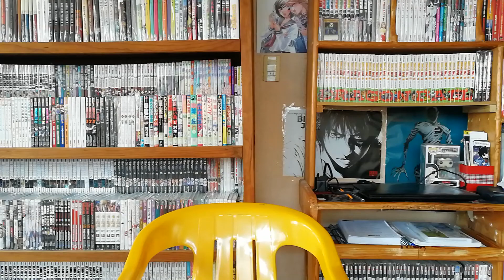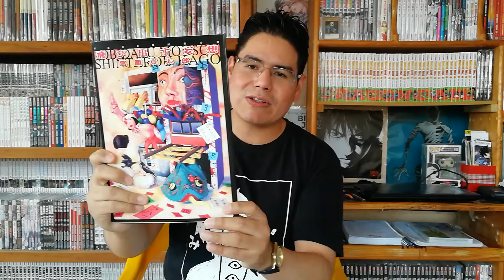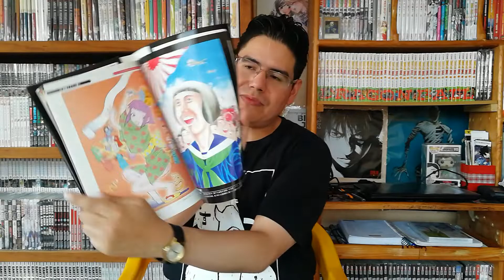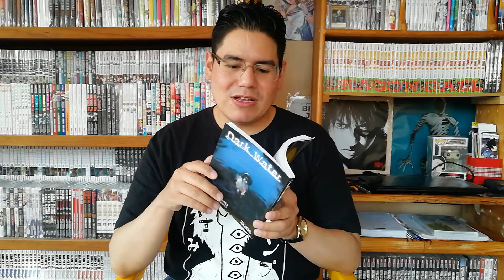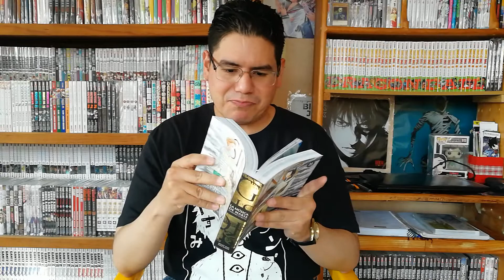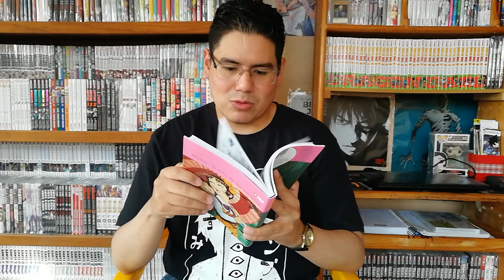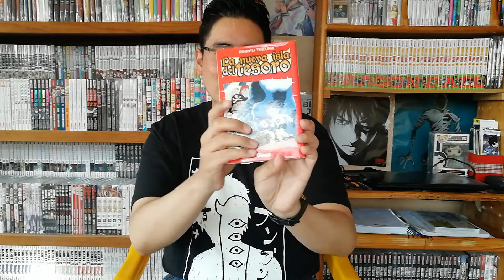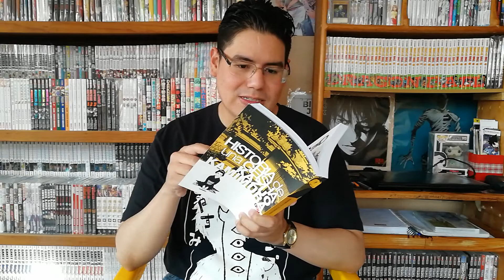Manga Tag 01 "La llegada de los muertos“, más vale tarde que nunca - Okí.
Esta es una dinámica que vi en los canales de los compañeros Dania Chan y Kurabu, es relativa a la celebración de día de muertos que ya pasó hace unas semanas, sin embargo, las consignas me parecen bastante interesantes y por ello quiero hacer mi propia versión, antes de que acabe noviembre, las preguntas son:

1.- Un manga que te sorprendió para bien o para mal.
2.- Un manga con temática acuática.
3.- Un manga o mangaka que merece más reconocimiento.
4.- Un manga entre géneros, o sea, que no se pueda clasificar como de terror, pero da miedo.
5.- Un manga infantil.
6.- Un manga clásico.

No me queda más que invitarlos a mi página en facebook El Despacho del Lic. Oikaror, donde se encuentra contenido diverso, al grupo de Whatsapp Asociación Manga, para hablar y compartir sobre manga, entre otros temas de interés. Saludos. Okí.